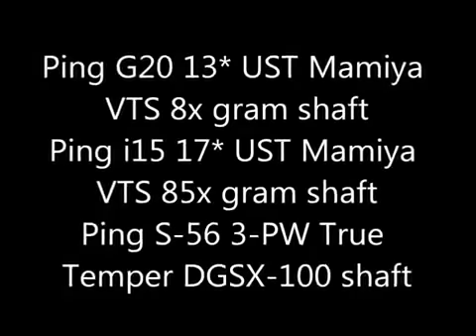Golf - Whats In The Bag Hunter Mahan 2012_3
Do you ever hit golf? balls?
Baseball or golf?
Golf? partners in south carolina?
Where the best golf?, the cheapest? ?
Mini golf? or bowling?
Wondering about golf? ?
Who invented golf? teeth?
Has anyone been to play virtual golf?
How to look super cute while golfing?